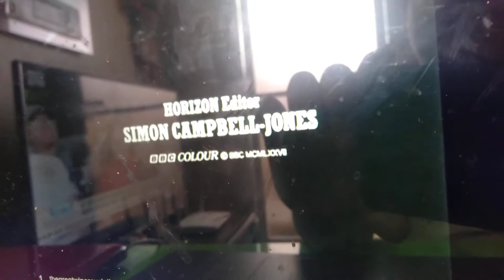WGBH Boston/BBC Colour/Time Life Films (1987)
From The Great Wine Revolution.

This video courtesy is from the Internet Archive.